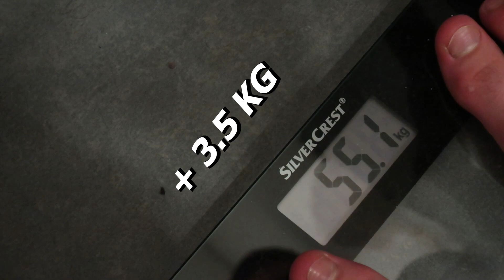MARETOVA TRANSFORMACIJA KROZ PBC! (60 dana)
Takodje ako ti trebaju online treninzi, plan ishrane ili treninga, slobodno se javi na instagramu!
Iskoristi kod za popust - giosthenics